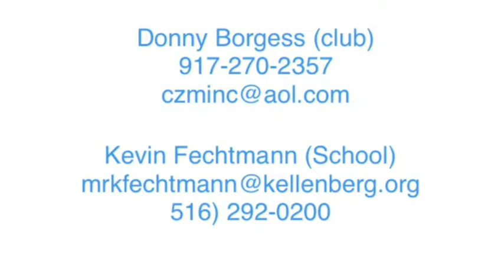Liam Miller- 2022 summer highlights